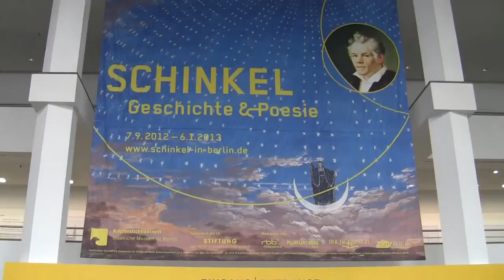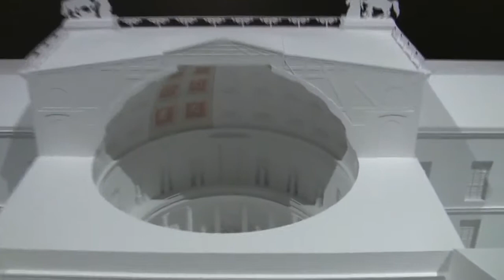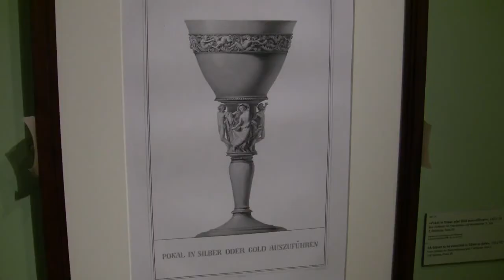Karl Friedrich Schinkel. Geschichte und Poesie: Ausstellung in Berlin + München (architecture)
Interview (in German) with curator Heinrich Schulze Altcappenberg and impressions of the exhibition "Karl Friedrich Schinkel - History & Poetry" from 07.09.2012 to 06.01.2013 at the Kulturforum, Berlin, and from 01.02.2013 to 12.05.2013 at the Kunsthalle of the Hypo-Kulturstiftung, München.

Interview mit Kurator Heinrich Schulze Altcappenberg und Impressionen der Ausstellung "Karl Friedrich Schinkel - Geschichte & Poesie" vom 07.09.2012 bis 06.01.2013 im Kulturforum, Berlin, und vom 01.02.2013 bis 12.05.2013 in der Kunsthalle der Hypo-Kulturstiftung, München.

Der große Inszenator: Schinkel war nicht nur Preußens Meister-Architekt. Als Theater-Maler, Innenausstatter und Designer gestaltete er die gesamte Lebenswelt. Die Mega-Schau im Kulturforum zeigt ihn als "enthusiastischen Weltverschönerer".